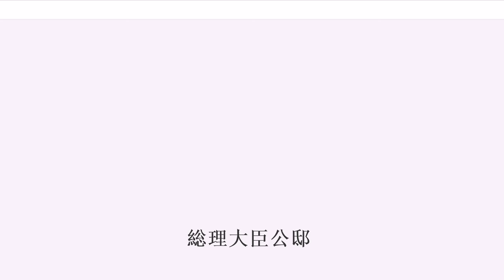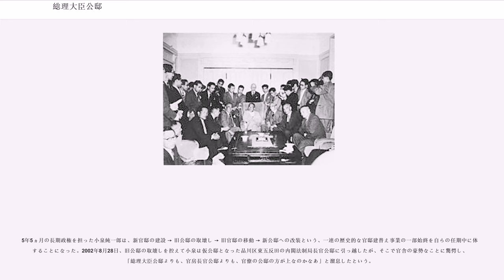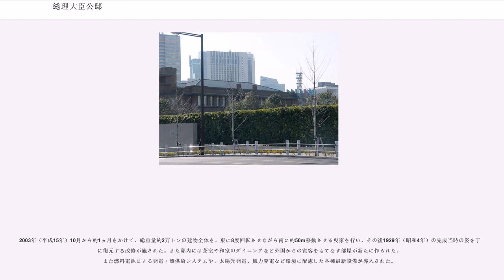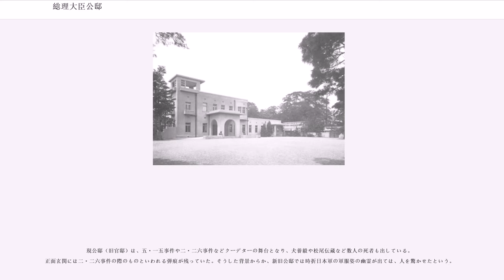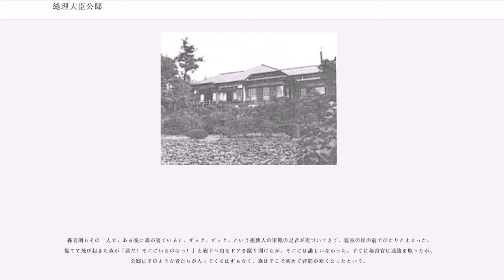総理大臣公邸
総理大臣公邸（そうりだいじんこうてい、）は、日本の内閣総理大臣の公邸。

総理公邸（そうりこうてい）、首相公邸（しゅしょうこうてい）ともいう。

官邸敷地内にあり、内閣総理大臣の執務の拠点である総理大臣官邸に隣接する。公邸と官邸は屏でつながっている。

日本では首相が公務を行う建物を「官邸」、居住する建物を「公邸」と分け、同じ隣接するこの二つを区別している。

総理大臣公邸の建築設置は国家公務員宿舎法の規定に基づいている。

現在の公邸は、旧総理大臣官邸を移動（曳家）して改装したもので、2005年（平成17年）から利用されている。

首相在任期間中、公邸に居住するか否かは歴代総理ごとに判断が委ねられている（一覧参照）。ただし、官邸に隣接する公邸ではなく私邸を利用する場合には、危機管理への対応に支障が生じていないか問われることがある。

2015年（平成27年）2月23日の衆議院予算委員会で、内閣総理大臣安倍晋三は衆議院議員松木謙公に『公邸に住まない理由』を問われ、自宅（実際には渋谷区富ヶ谷の別宅）の方がゆっくりと休めることを挙げ、危機管理対応にも殆ど支障がないと答弁している。

旧官邸と渡り廊下で連結していた平屋造り508平方メートルの旧公邸は、その外観こそは官邸に連なるライト風の建物だったが、内装には和式を取り入れていたことから、完成当時は「日本間」と呼ばれていた（画像）。内装工事が完了するとすぐに田中義一が入居し、以後六人の歴代首相がここに寝起きした。

旧公邸は、二・二六事件で反乱兵によって掻き乱され、住居としては使い物にならないほどにまで荒らされてしまった。そこでこれを復旧するのはあきらめて官邸の事務所に転用し、翌年には官邸南庭に木造二階建ての仮公邸を新築した。この家屋は外観が日本式そのものだったので「日本家」と呼ばれた。しかし「日本家」は会合や臨時の休息所として使われることはあっても、定住する者はない空き家だった。二・二六事件以後の歴代首相は、もう誰もこの物騒な敷地内に住もうとはしなかった。「日本家」は1945年、5月25日の大空襲で焼失した。

戦後になっても首相の自宅住まいは変わらなかった。歴代首相は毎日都内の私邸から官邸まで、黒塗りの公用車に乗ってパトカー先導で「通勤」していたのである。兵士に襲撃される心配はなくなったが、公邸が事務所と化してすでに久しく、その内部は荒れ放題になっていた。

一方、当時の大物政治家は御殿のような邸宅に居住している者も少なくなかった。そうした邸宅をもつ首相のなかには、逆に官邸の機能を私邸の方へ持ってきてしまう者もいた。すでに戦前には、近衞文麿が杉並区荻窪の私邸「荻外荘」を主要閣僚との会談などに活用し、大戦前夜の重要な国策の多くがここで決定されている。鳩山一郎は脳梗塞の後遺症から体が不自由だったこともあり、「音羽御殿」と呼ばれた文京区音羽の大邸宅には与党幹部や政府要人が自ら足を運ぶことが多く、保守合同や日ソ共同宣言の下準備もここで行われた。ずっと後のことだが、「目白御殿」と呼ばれた文京区目白台の田中角栄の私邸にも与党幹部や各省庁の局長クラスなどが引っ切りなしに出入りして、まるで官邸のような様相を呈していた。
幣原内閣で外相だった吉田茂は、傍系11宮家の皇籍離脱が決定すると、いち早く関係各方面に働きかけてアールデコの粋を尽くした芝白金台の旧朝香宮邸を外務大臣公邸とすることに決めてしまう。

そうこうしているうちに吉田は首相になり、外相も引き続き兼務したので、外相公邸は事実上の首相公邸になった。与党議員が出入りして落ち着けない官邸を嫌った吉田は、愛してやまないこの瀟洒な邸宅で政務の大半をとったので、外相公邸は次第に第二の官邸のごとき様相を呈するにいたった。現在「官邸」と言うとそれが首相や官邸スタッフのことを意味することもあるように、戦後の一時期において「外相公邸」「目黒」などと言えば、それは吉田やその側近たちのことを指した。

一方、旧公邸の方はその後も引き続き官邸事務所として使われていたが、60年安保でデモ隊が官邸を包囲して岸信介がカンヅメにされるという事態が起きると、官邸に隣接した居住施設の必要性が改めて浮き彫りにされた。そこで1963年から旧公邸に大規模な改修を施す工事が始まり、その完成を待って1968年には佐藤榮作が二・二六事件以来実に32年ぶりに公邸の主としてここに移り住んだ。7年8ヵ月という...